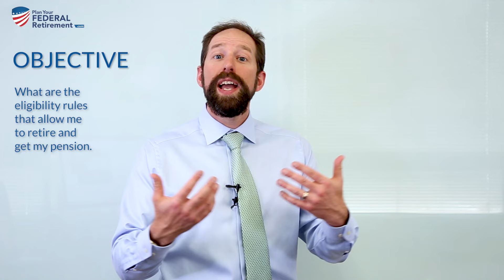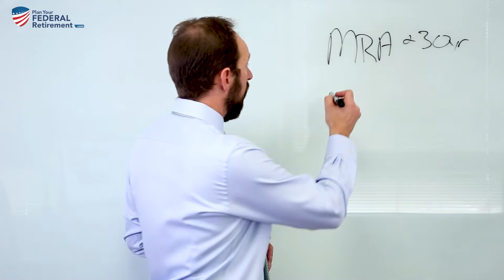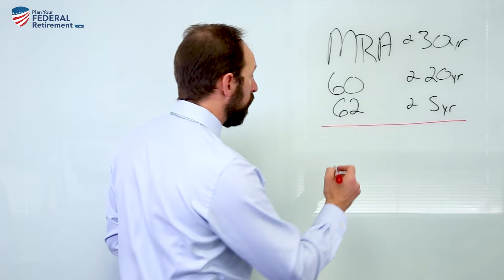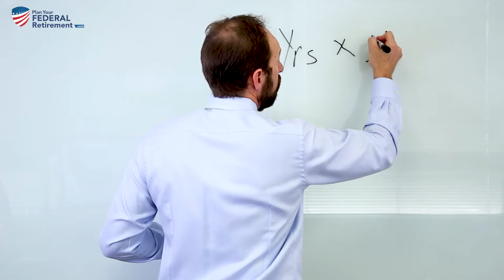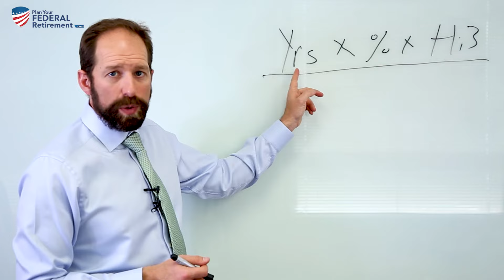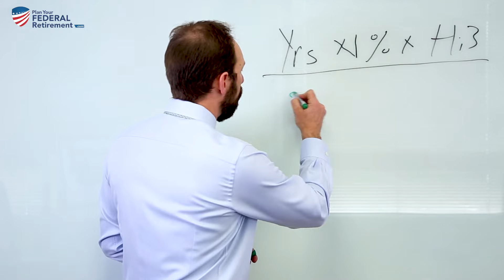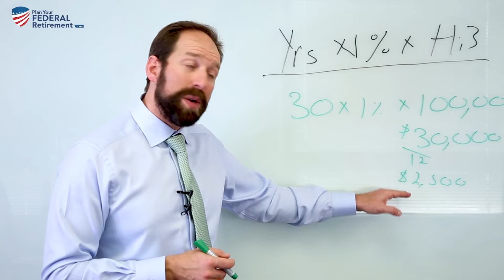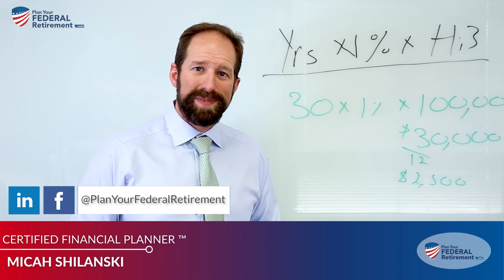FERS Retirement Benefits | What Federal Employees Should Know in 2023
Are you trying to figure out the different FERS Retirement Benefits you will have as a Federal Employee? Do you know where your different sources of income will come from? Do you know how to calculate your FERS pension? Do you know what will be taken out as deductions? In this video, we break down the income you should be receiving as a retired Federal Employee!

Want to learn more about how you can plan for your federal retirement? Then check out:

Do you like listening to podcasts? Want to specifically learn how to better plan for your federal retirement? Then check out:

Are you looking to work with a financial planner who specializes in the intricacies involved with the federal employee retirement system? Then check us out:

Advisory services offered through Shilanski & Associates, Inc., an Investment Adviser doing business as “Plan Your Federal Retirement”. Plan Your Federal Retirement is not employed by the United States Federal Government and does not represent the United States Federal Government. This website is not personalized investment advice. Securities investing involves risks, including the potential for loss of principal. There is no guarantee that any investment plan or strategy will be successful. Please review our Customer Relationship Summary (Form ADV Part 3) for important information about our services and fees.

Opinions expressed herein are solely those of Shilanski & Associates, Incorporated, unless otherwise specifically cited. Material presented is believed to be from reliable sources, and no representations are made by our firm as to other parties, informational accuracy, or completeness. All information or ideas provided should be discussed in detail with an advisor, accountant, or legal counsel prior to implementation.

There is no guarantee that any forward-looking statements or opinions provided will prove to be correct. Securities investing involves risk, including the potential loss of principle. There is no assurance that any investment plan or strategy will be successful.